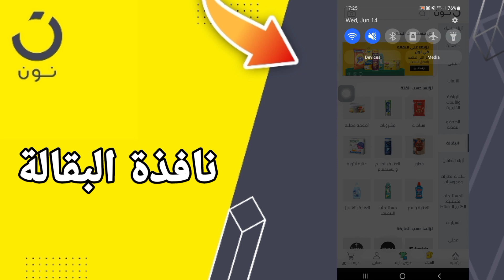كيفية طريقة ايجاد والعثور على نافذة البقالة على تطبيق التسوق و الشراء نون noon shopping